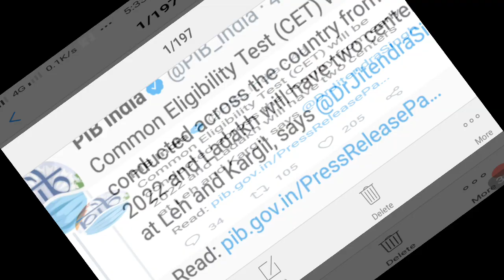NRA CET latest news | CET latest update | SSC | Railway | Banking upcoming vacancy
Friends, video main NRA cet exam update diya hai